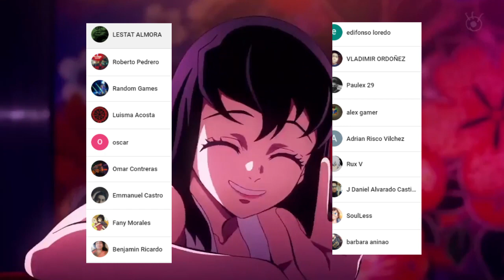DAKI la NUEVA Luna SUPERIOR 💖 ZENITSU Desaparece !!! Kimetsu no Yaiba DISTRITO ROJO CAP 3 Análisis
HOLA AMIGOS LES TRAEMOS UN NUEVO VÍDEO ESTA VEZ CON MI ANALISIS DEL CAPITULO 3 DEL ARCO DEL DISTRITO ROJO , DEJENME SU OPINIÓN EN LOS COMENTARIOS.